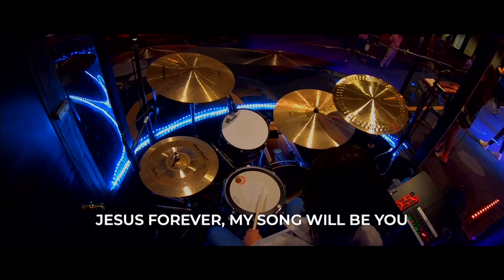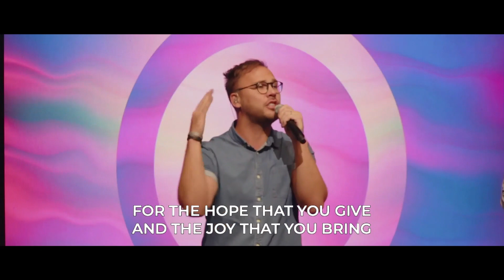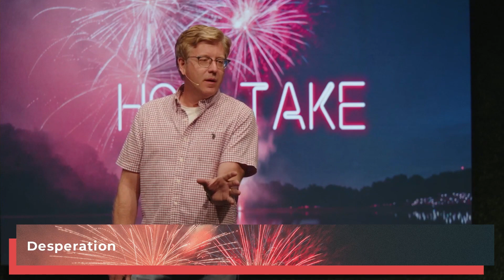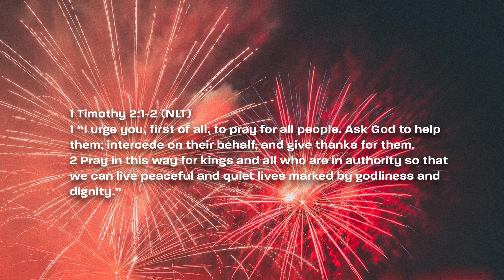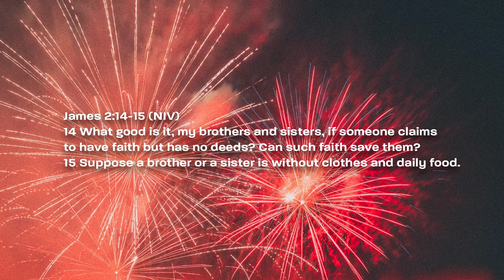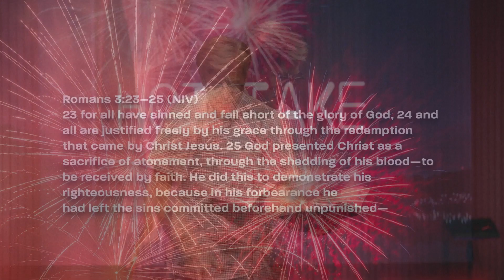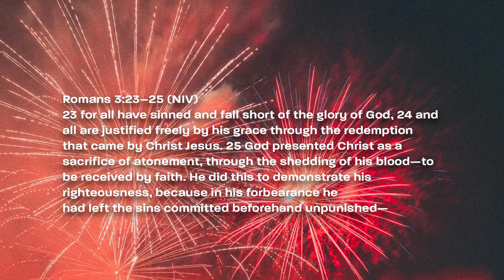Hot Takes Week 2 - 4th of July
Which service will you be attending this weekend?

You can hear a different sermon at each of our three service times on Hot Takes! We'll start with One Nation Under God on Saturday at 5 pm followed by Separation of Church and State... Unless You're a Christian, Sunday at 9:20 am, and ending with Amazing Grace, How Sweet the Sound at our 11 am service on Sunday.

Let's dive in to God's Word and our culture this weekend!

Join us in person, online, or over the radio on Saturday at 5 pm or Sunday at 9:20 or 11 am.